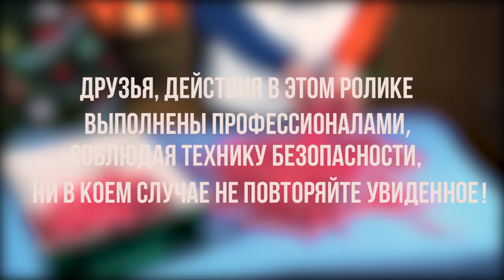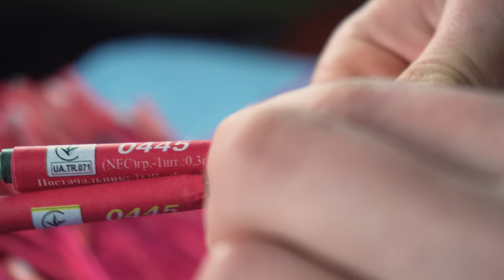ЧТО БУДЕТ ЕСЛИ ЗАПУСТИТЬ 1000 РАКЕТ?!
Привет, друзья, в этом выпуске мы проведём очень интересный и в то же время опасный эксперимент. А что же будет, если одновременно запустить 1000 мини-ракет?

Понравилось видео? Если да, то из двух пальцев под видосом выбери тот который направлен вверх.